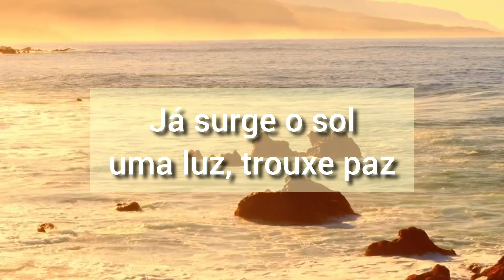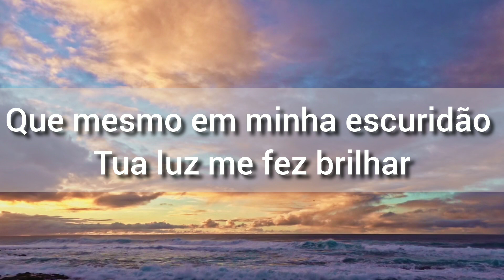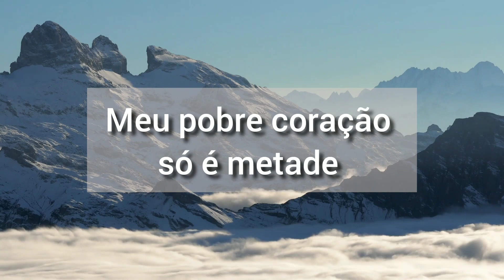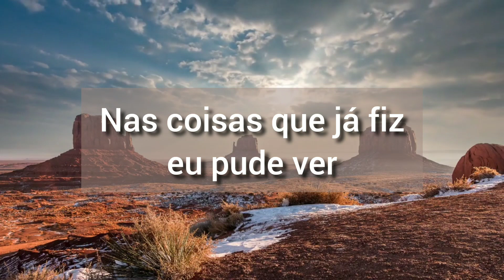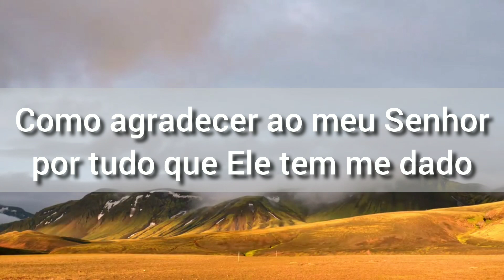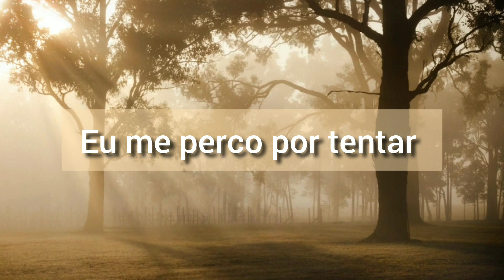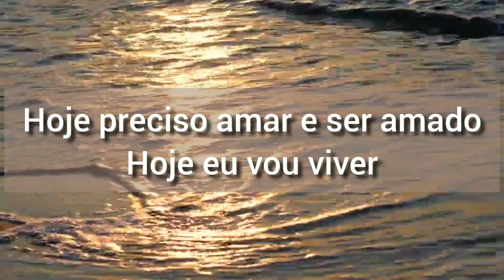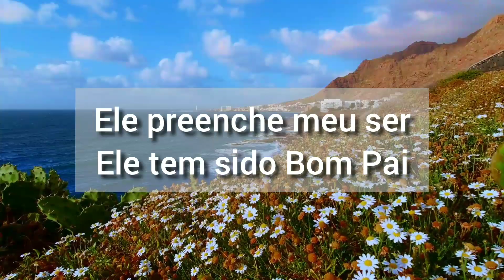30 minutos de louvor!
00:00 O meu ser - Robson Fonseca
04:46 Quem sou eu - Melissa Barcelos
08:29 Metade - Felipe Valente
12:59 Espelho de Deus - Fernando Iglesias
17:29 Minha gratidão - Arautos do Rei
22:07 Hoje - Joyce Zanardi
26:58 Ele tem sido fiel - Athus

Salmos 92:1